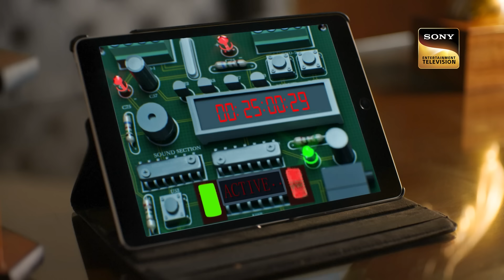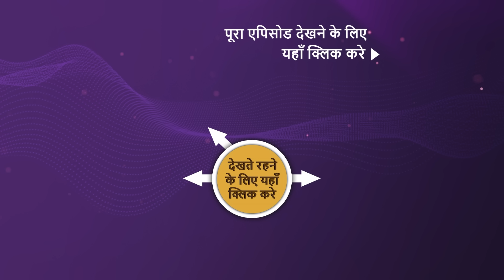NEW! Dabangii Mulgii Aayi Re Aayi - Ep - 53 | 10 Jan 2024 | Teaser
Episode 53: Ankush's Race Against Time
Arya dials Ankush's number from the phone she discovers there. Ankush follows down the location and arrives, but he is unable to enter the building and save the children. Satya discovers that his strategy is failing and that he may be apprehended. Satya carries out his next plan. Satya has planted a bomb, which he now intends to activate. How are the children going to be saved? Keep an eye out!

Episode: 53
Director: Arif Ali
Producer: Nilanjana Purkayasstha, Herumb Khot